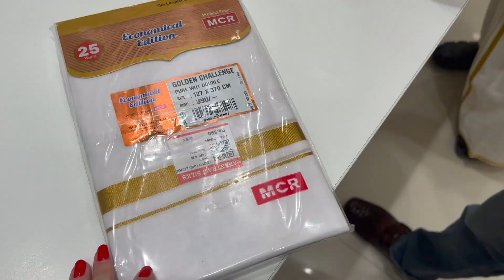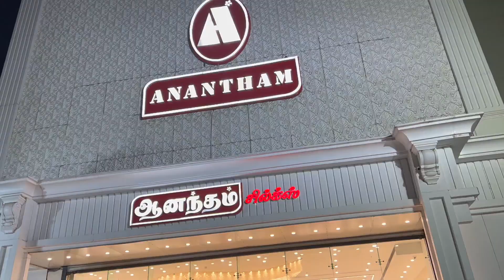Interracial Couple visiting Tamil Nadu for the First Time |South India | Indian-European Couple Vlog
Welcome back guys, we hope You will enjoy our Indian-European Interracial Couple Vlogs! :)

I came back to India after 2,5 months and this time I will stay until 17th August. I am so excited and I want to share with you guys as much as possible! :) This time we are exploring, chilling around in South India - Rajapalayam, Tamil Nadu.

Places in this video: Rajapalayam - Tamil Nadu